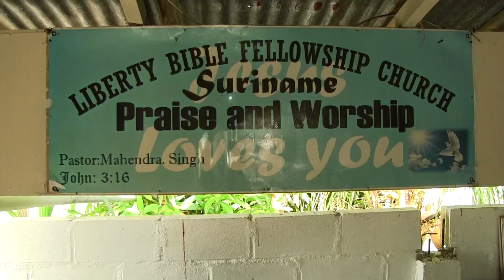Gemeente ‘Liberty Bible Fellowship’ gedenkt mensen met een zwerfersbestaan in centrum Paramaribo